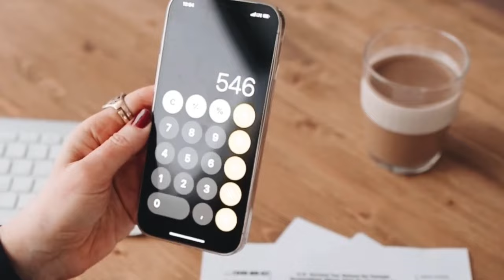SGK ödemelerine zam geldi! Bakan Işıkhan duyurusunu yaptı